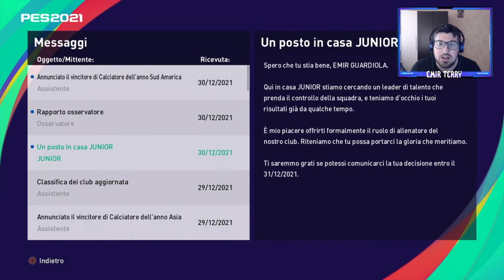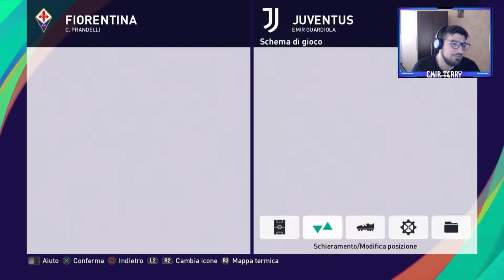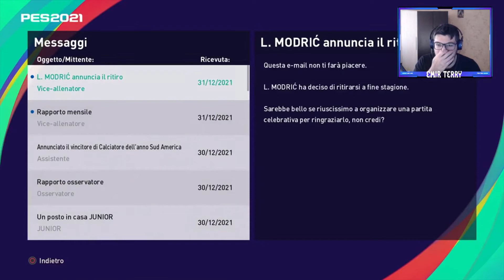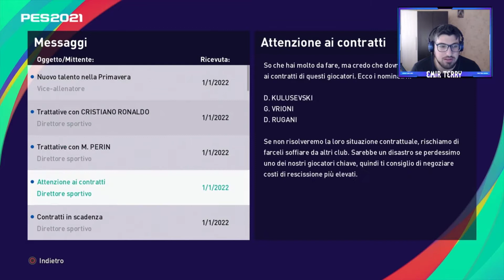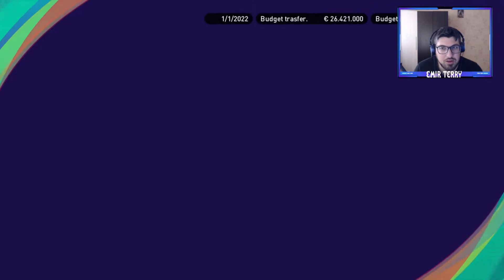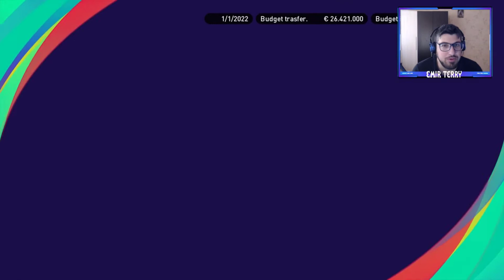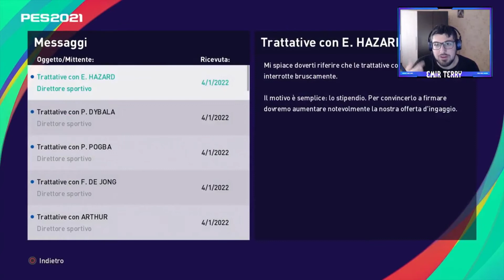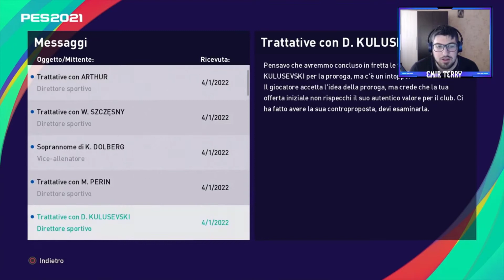PES 2021 MASTER LEAGUE EP. 36: UNA TRAVERSA CHE ANCORA TREMA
Nuova avventura nella master league di Pes con una squadra ancora da scegliere ma da portare alle stelle con un nuovo allenatore che in realtà è il nostro Mr. Terry sotto mentite spoglie. Vedremo cosa accadrà solo giocando quindi bando alle ciance e che il viaggio abbia inizio ... Let's Go!!!